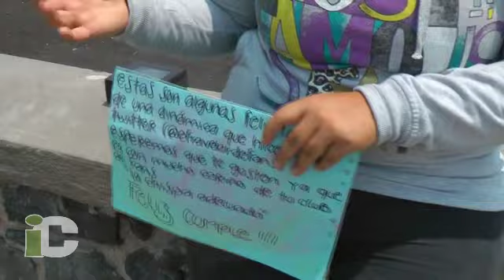Encendido cumpleaños del Chispa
CLAUSURA 2012. México, DF. 18/04/2012. Los Pumas están de festejo, su actual capitán, Efraín Velarde, cumplió 26 años y lo celebró con sus fieles seguidoras, que desde tempranas horas acudieron al Estadio Olímpico a montar todo lo necesario para festejar a su ídolo.
Y fue así que relucieron las mantas en Ciudad Universitaria, los regalos estaban perfectamente envueltos y el pastel era resguardado para salvarlo del calor; no podía haber ningún error en la celebración al 'Chispa', aquél héroe que tienen desde la infancia.
Tras varios minutos de espera, Velarde salió del entrenamiento, bajó de su coche, agradeció el pequeño gesto de sus seguidoras y se dispuso a escuchar las mañanitas que al unísono le cantaron sus admiradoras.
Posteriormente comenzó la entrega de los regalos para luego partir el pastel, algo que no le resultó tan sencillo.
Y el 'Chispa' valora estos gratos instantes.
Y así culminó el vigésimo sexto cumpleaños de Velarde, entre las fotos que quedan para la posteridad, las porras, las risas e incluso un peculiar retrato suyo, el actual capitán auriazul,  denota que a pesar del duro momento con los Pumas, él todavía tiene motivos para sonreír.